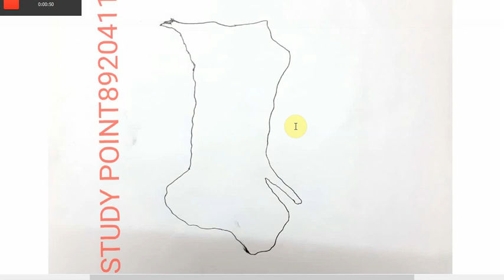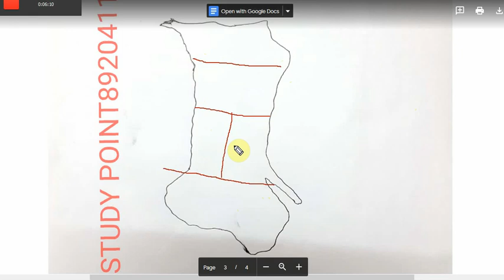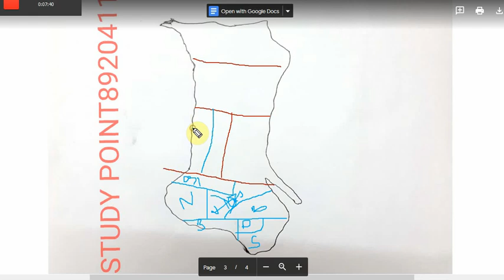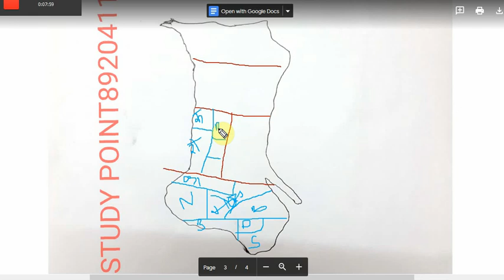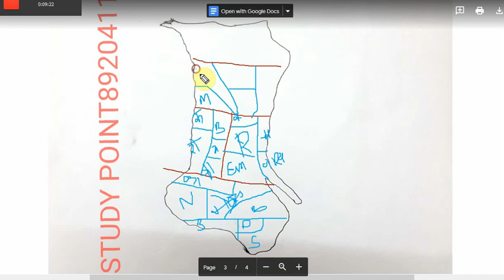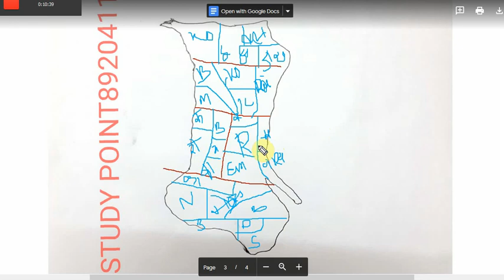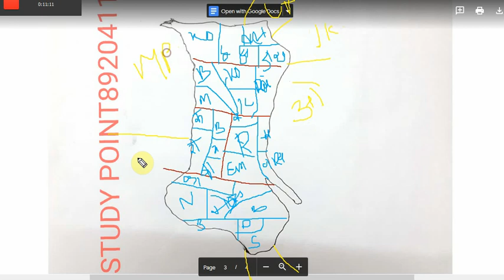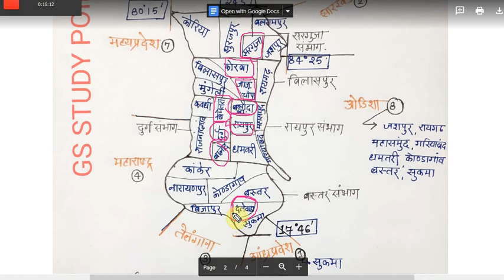geography of chhattisgarh part 1/छत्तीसगढ़ का भूगोल भाग 1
geography of chhattisgarh part 1/छत्तीसगढ़ का भूगोल भाग 1 FOR CGPSC/CG VYAPAM EXAMS.